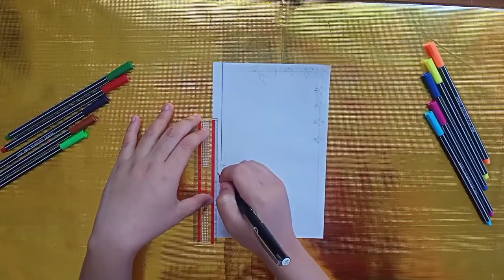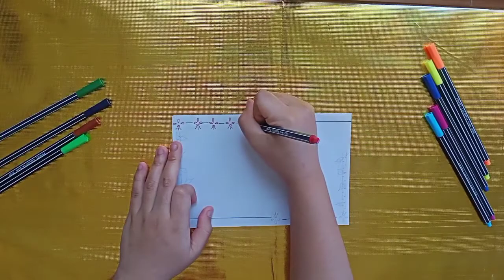Simple border design, front page design,paper decorations design/desinyong panggilid